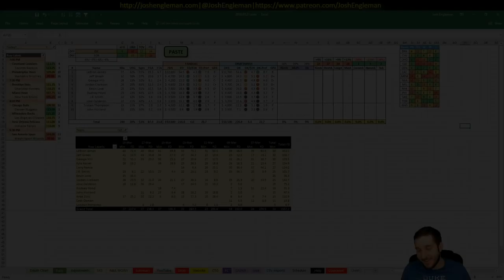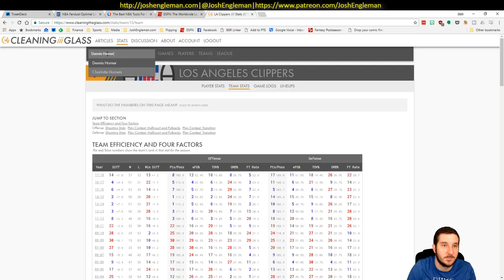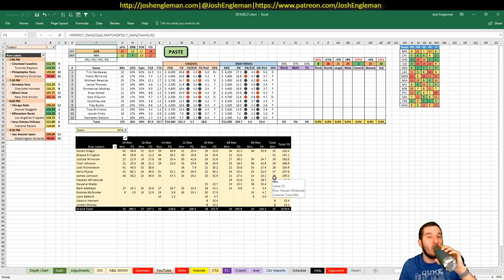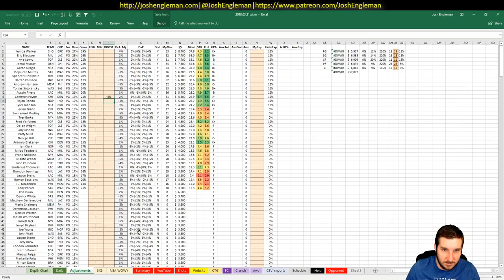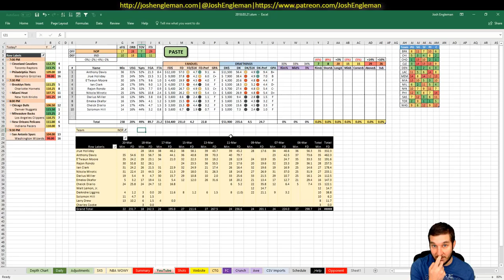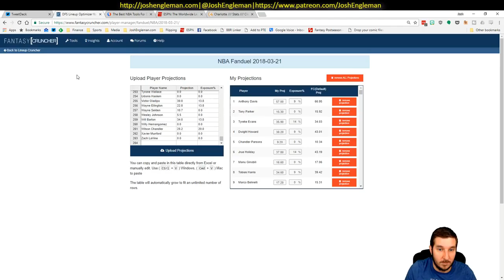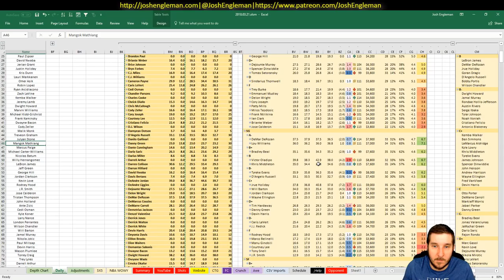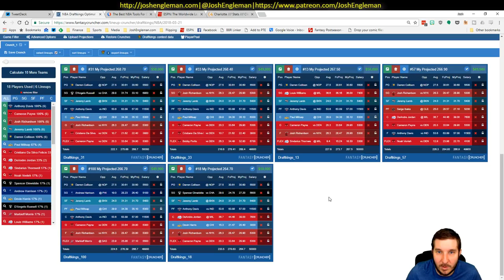NBA DFS Projections & Strategy | Wednesday 3/21 | FanDuel & DraftKings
NBA DFS slate breakdown for Wednesday, March 21. I went through my likes/dislikes for each game across the full 8-game slate.